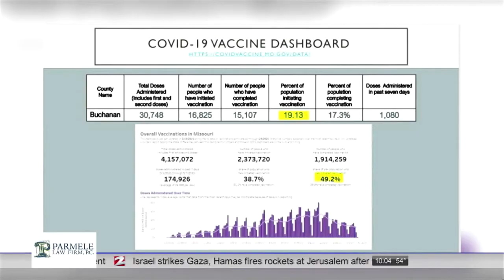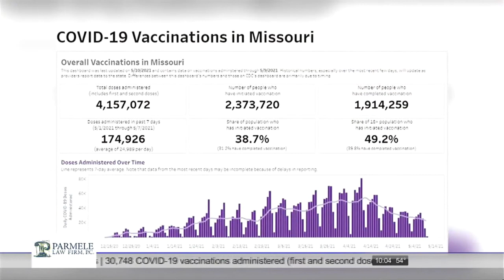Experts say vaccination rate too low to stop wearing masks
Since St. Joseph lifted its mask mandate, fewer people are wearing masks at area stores but a local public health expert says it is too soon to be so lax.